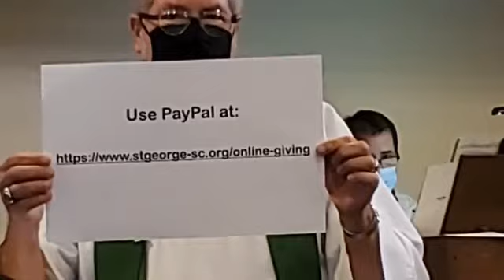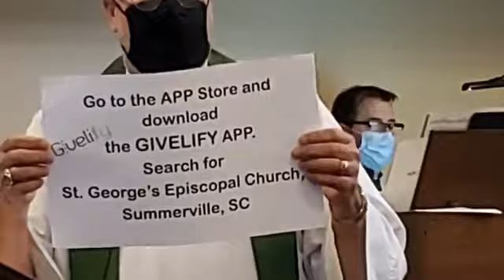The Thirteenth Sunday after Pentecost August 30, 2020